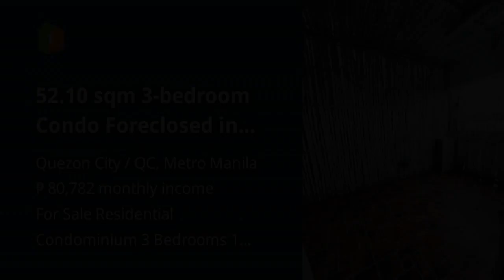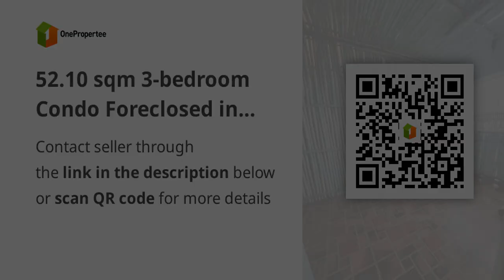52.10 sqm 3-bedroom Condo Foreclosed in Quezon City / QC Metro Manila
52.10 sqm 3-bedroom Condo Foreclosed in Quezon City / QC Metro Manila

Condominiums and Apartments For Sale in Quezon City / QC, Metro Manila
Price: ₱ 5,209,739
Condominium/Apartment Type: Residential Condominium
Number of Bedrooms: 3
Number of Bathrooms: 1
Unit Size in sqm: 52.1 sqm.
Number of Car Parking Spaces: 1
Unit/Floor Number: 6